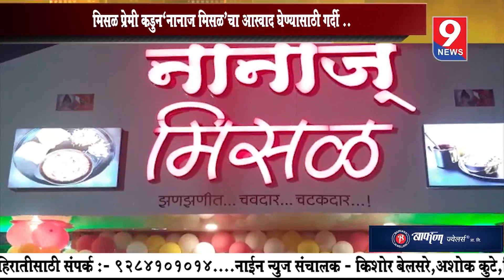9 News : खवय्यांची 'नानाज मिसळ'चा आस्वाद घेण्यासाठी गर्दी...